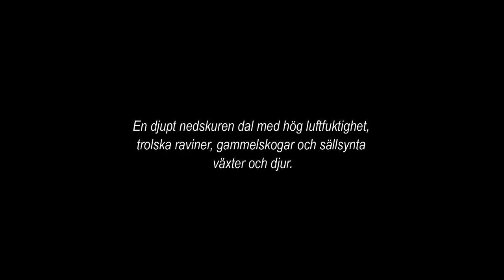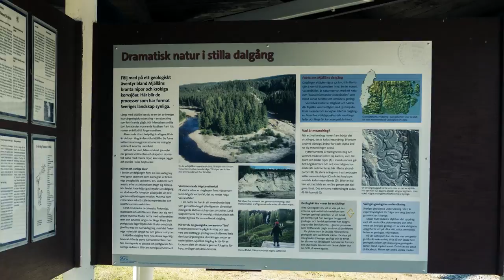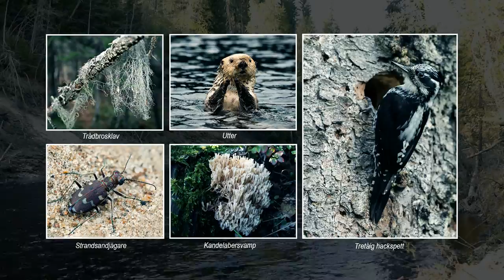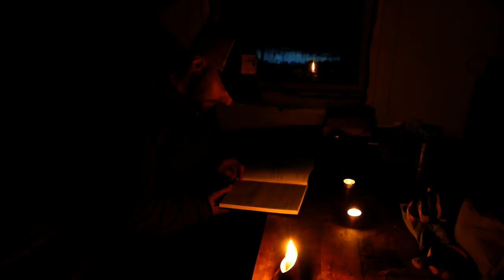Med packraft genom Mjällådalen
Följ med till en av Sveriges vackraste platser, Mjällåns dalgång! Den sträcker sig från Bastusjön i Ångermanland till Indalsälvens delta i Medelpad, en sträcka på ca 45 km.

Den djupa och smala dalen med sin aktiva,oreglerade å har skapat förutsättningar för en mångfald av växter och djur. Hittills har man dokumenterat 105 rödlistade arter och 141 signalarter.

Här gjorde jag en helgtur med min packraft i våras och häpnade över hur fantastiskt vackert det var.